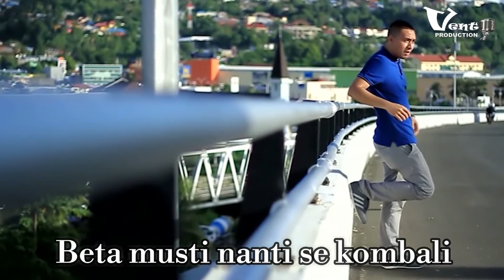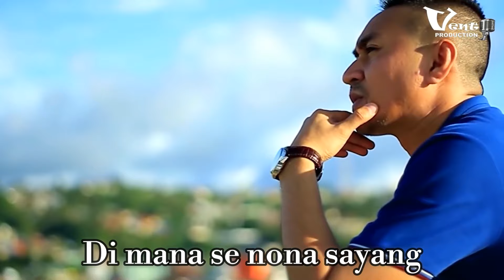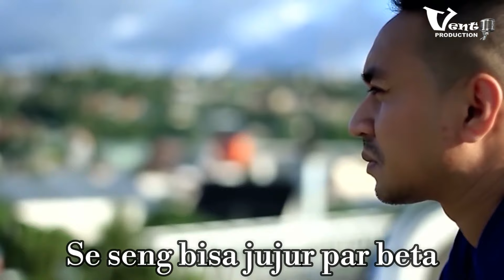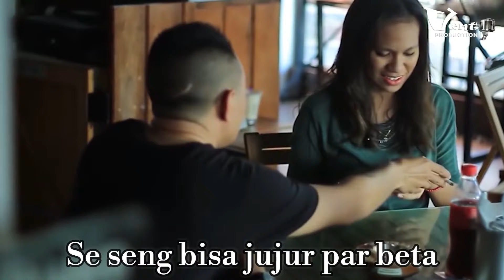SIO KANAPA - MARVEY KAYA ( KARAOKE VERSION )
NSP TELKOMSEL

Ketik NUSCN Kirim ke 1212